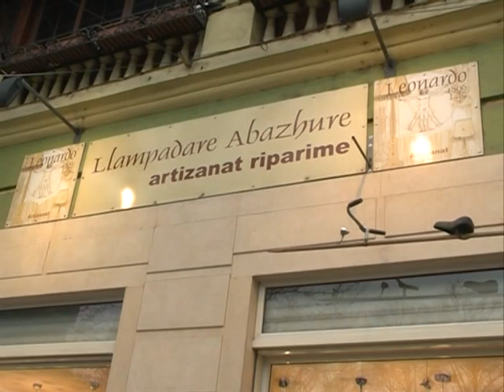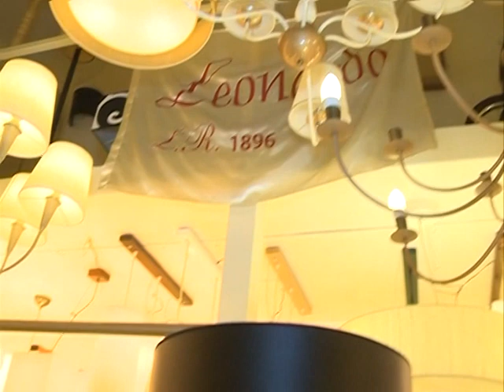EMISIONI MIRESEVJEN - ART LEONARDO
Emisioni mengjesit ne RTSH
Moderatore Iva Shaba dhe Xha Sulo
Gazetare: Klodjan Frroku Ilir Karabrahimi Monika Lamçe
Idea dhe Regjia: Eni Jani